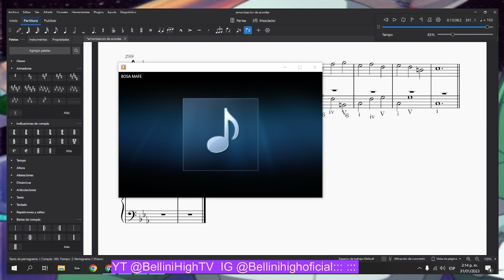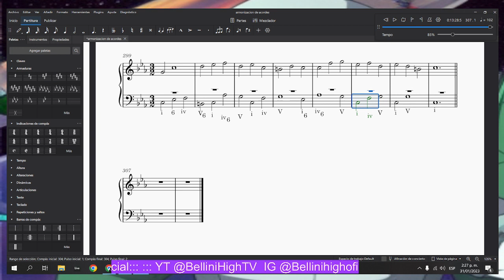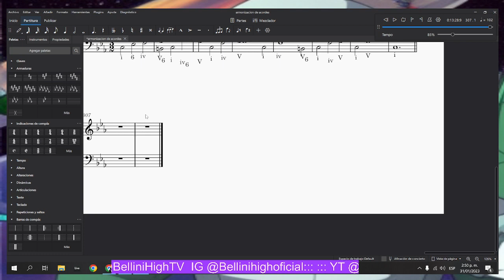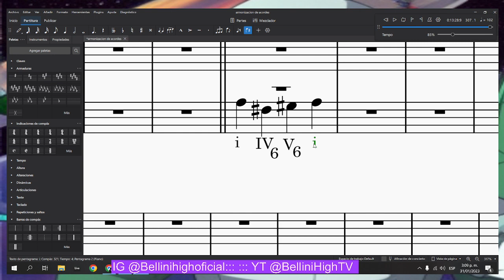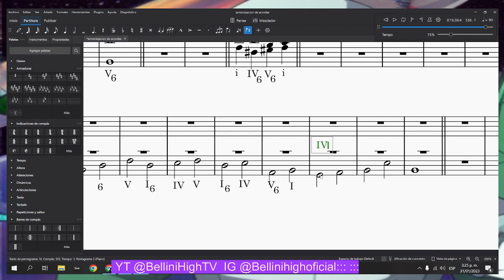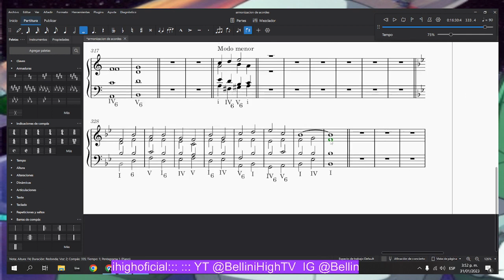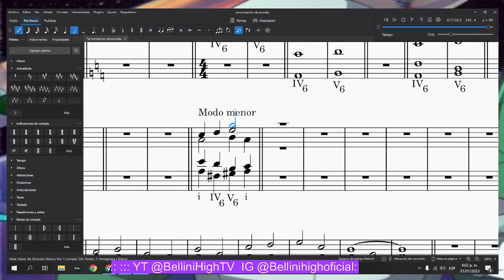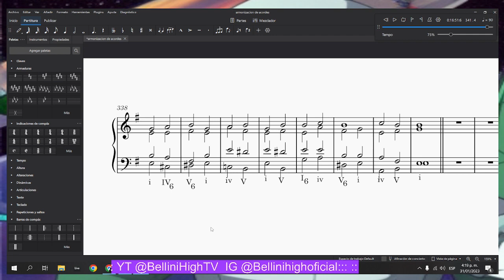Día 10 Estudiemos Armonía Musical Escalas Acordes Composición Parte 2